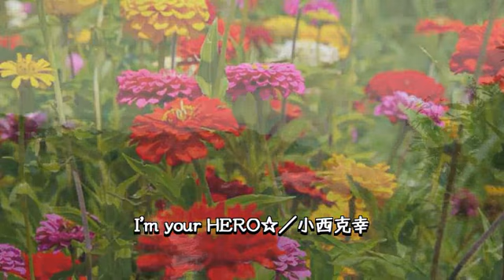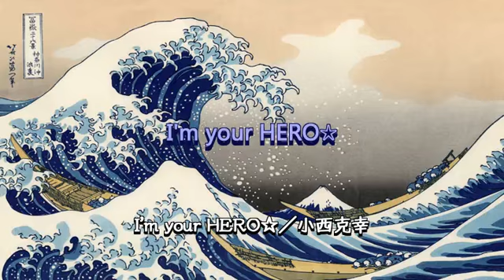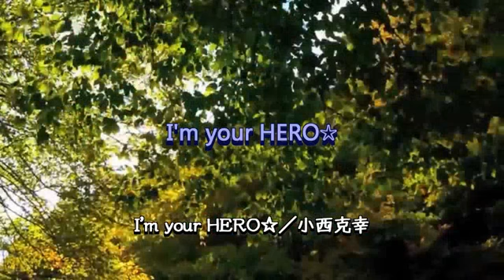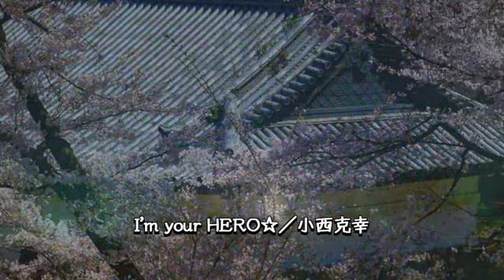I'm your HERO☆／小西克幸／Relaxing Music